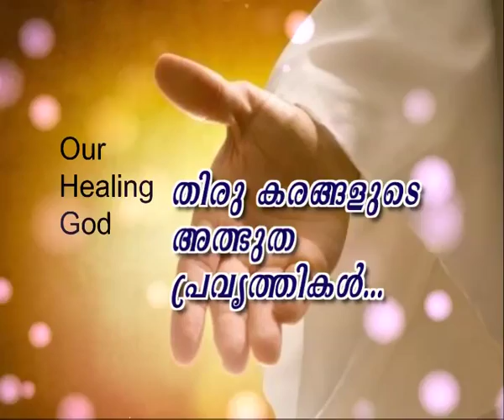Pr.Shajan George - Deliverance By Fire 11.12.2015